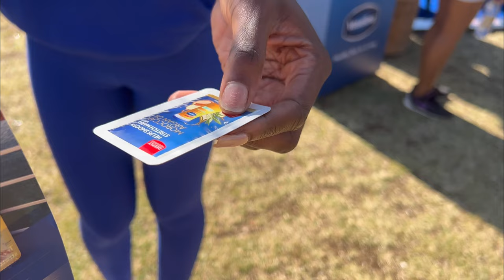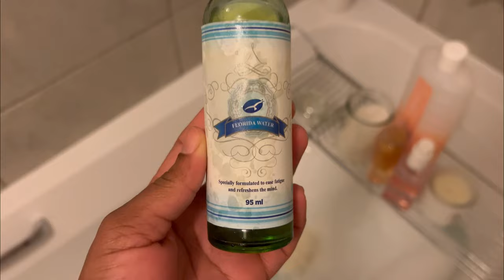Vlog : spend the day with me at the trove wellness fitness festival winter edition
Xoxo
Nelly

Music

Musician: Jeff Kaale

Musician: Summer Soul

Musician: Jeff Kaale